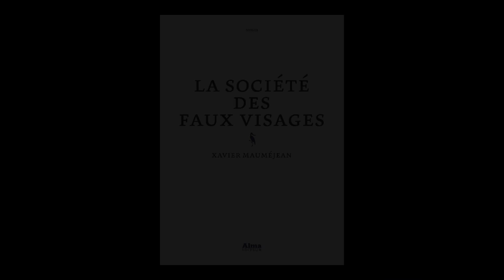Xavier Mauméjean- La société des faux visages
Xavier Mauméjean vous présente son nouvel ouvrage "La société des faux visages" aux éditions Alma.